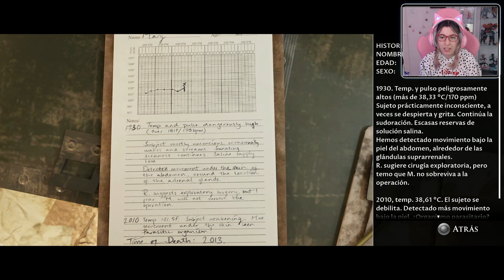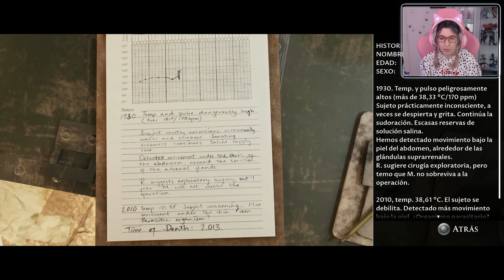House of Ashes #8 - ¡¡Se ha liado!! - Let's Play Español [PS5] || loreniitta90